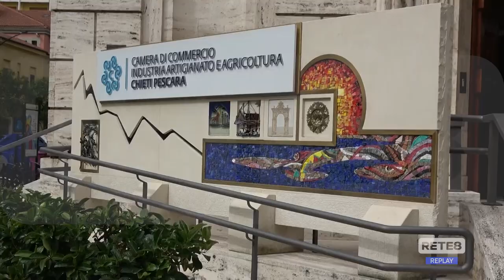Pescara - Saldi con i cantieri, commercianti in rivolta